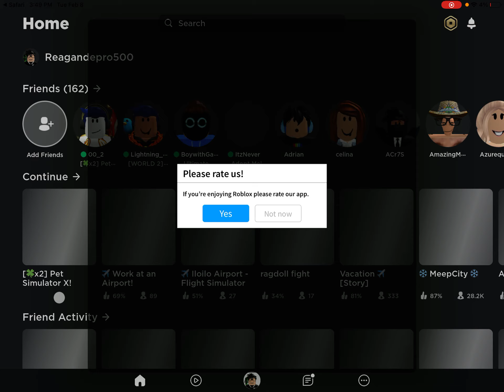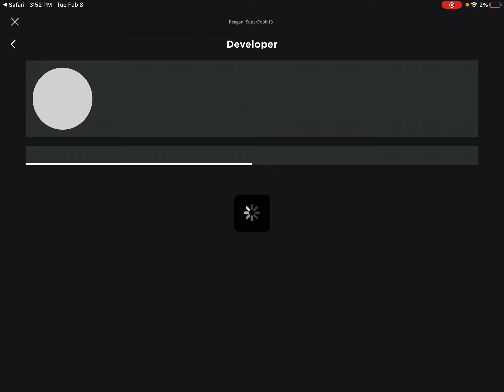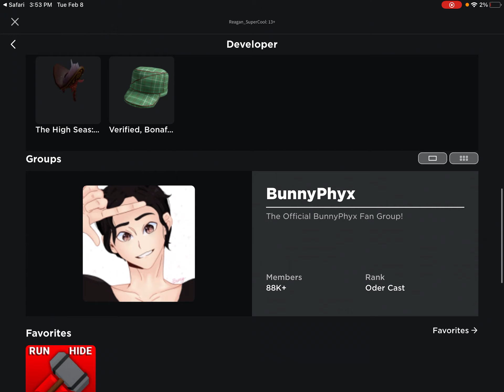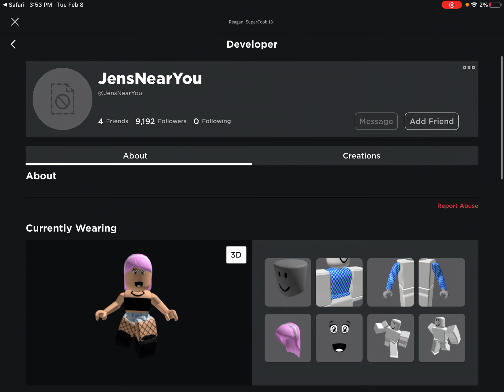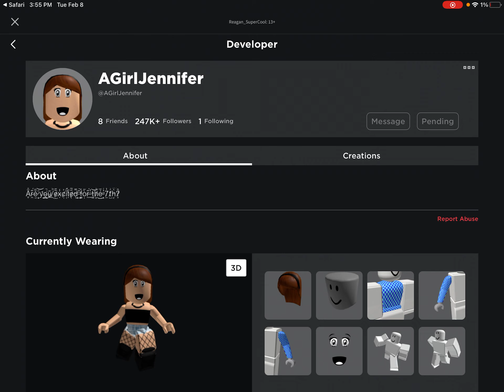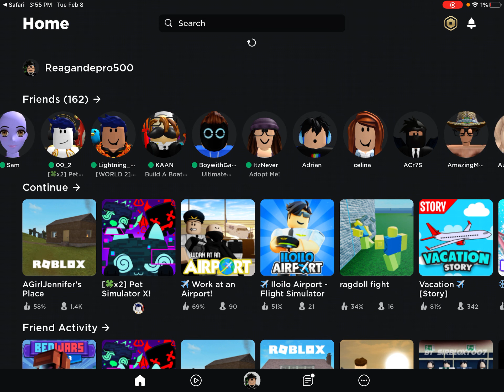Iam in a oder game of ItsJenna OMGGGG!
THE POWER OF ROBLOX COMPELS YOU THE POWER OF ROBLOX COMPELS YOU!

Me experiencing about a oder